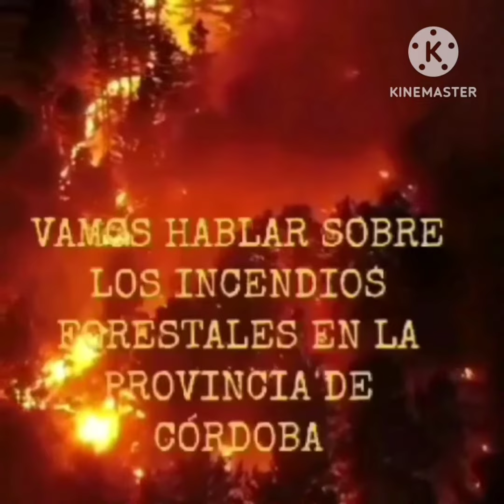PRODUCCIONES AUDIOVISUALES TM 2023